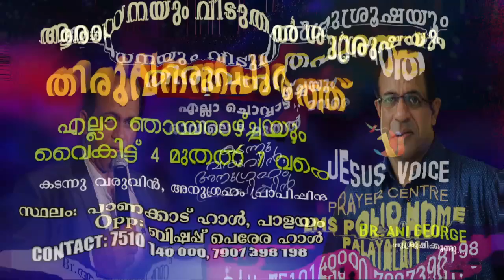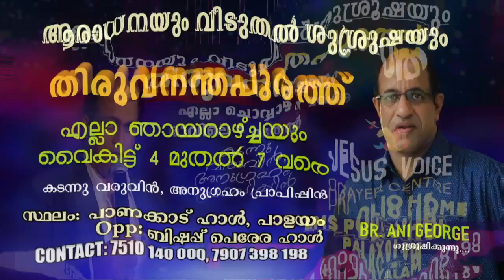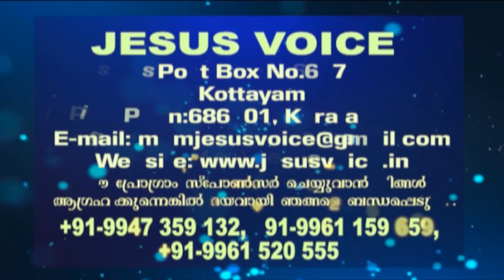PASTOR ANI GEORGE SURYA TV